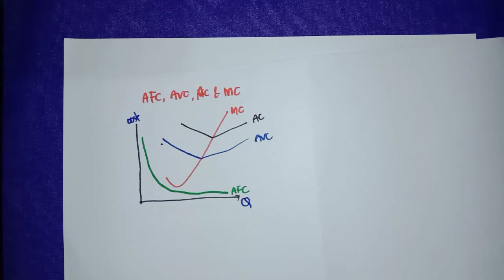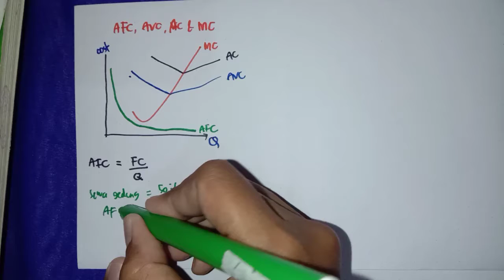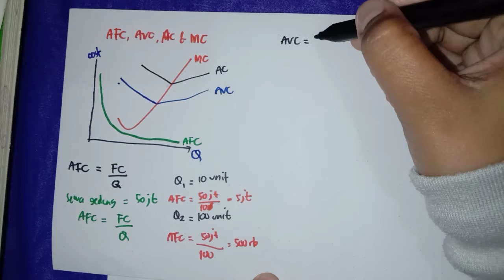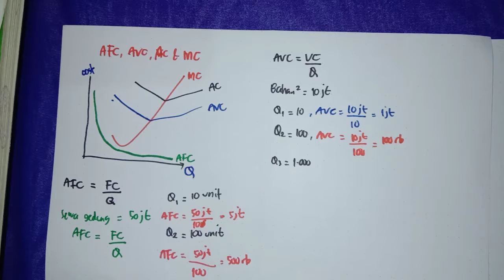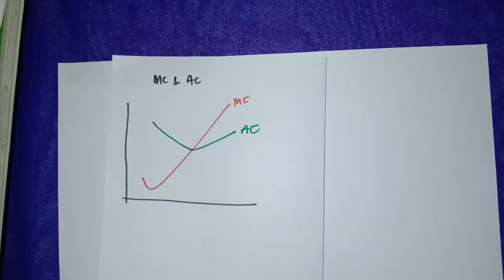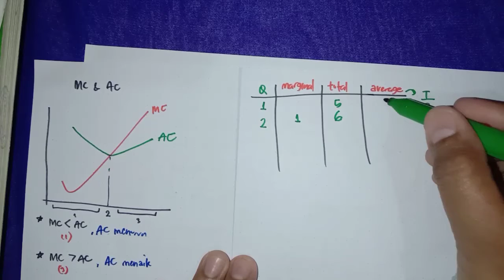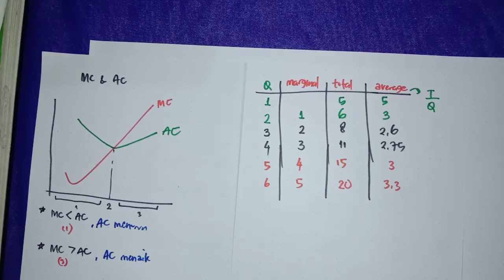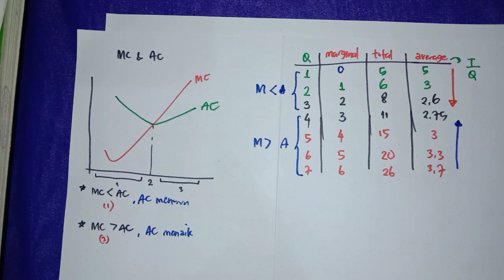Biaya Produksi Kurva AC AFC AVC MC, Kurva biaya rata-rata, biaya variabel rata-rata, biaya marginal